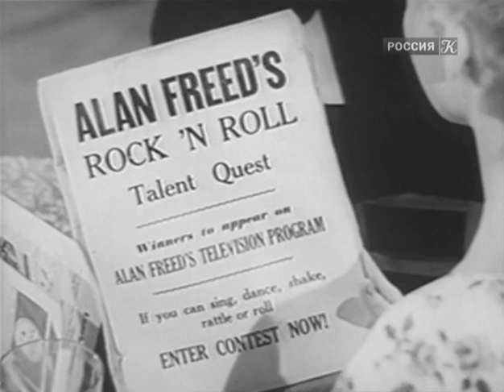Рок, рок, рок! (1956) США, Мюзикл/Драма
Музыкальный драматический фильм 1956 года, задуманный, написанный в соавторстве и спродюсированный Милтоном Суботски и срежиссированный Уиллом Прайсом . Фильм представляет собой ранний музыкальный мюзикл с участием известных рок-н-ролльных певцов той эпохи, включая Чака Берри , Лаверн Бейкер , Тедди Рандаццо , The Moonglows , The Flamingos и The Teenagers с Фрэнки Лаймоном в качестве ведущего певца. Позже в фильме также снялся Дэвид Уинтерс, участник актёрского состава «Вестсайдской истории» . Знаменитый диск-жокей Алан Фрид появился в роли самого себя.
В ролях:
Alan Freed and his Rock 'n Roll Band
Фран Манфред
Тьюзди Уэлд
Конни Френсис
Тедди Рандаззо
Жаклин Керр
Айви Шульман
Чак Берри